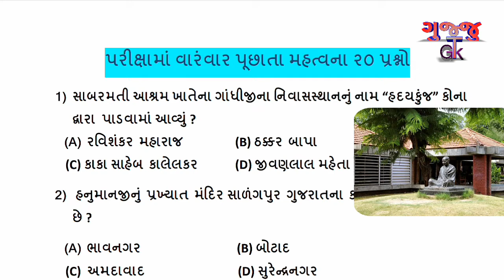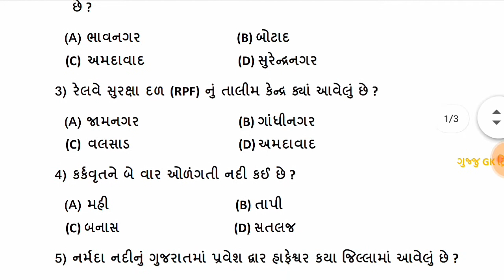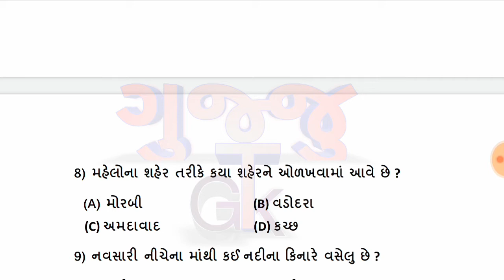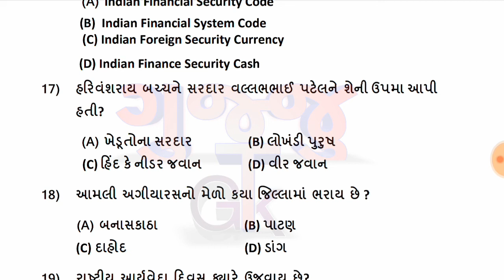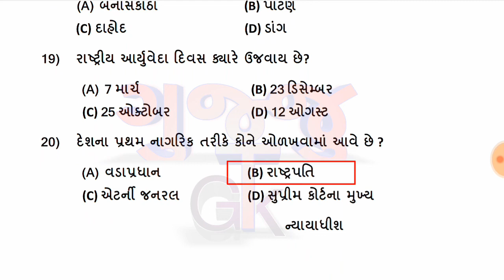Most Imp Gujarati GK | Gujarati GK quiz | Gujarati general knowledge | gujju GK trick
Welcome to gujju GK trick,
Hello friends